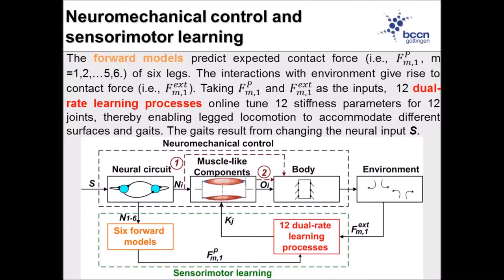Sensorimotor learning for compliance control of a legged robot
Introduction:

The control of multilegged animal walking is a neuromechanical process, and to achieve this in an adaptive and energy efficient way is a difficult and challenging problem. This is due to the fact that this process needs in real time: 1) to coordinate very many degrees of freedom of jointed legs; 2) to generate the proper leg stiffness (i.e., compliance); and 3) to determine joint angles that give rise to particular positions at the endpoints of the legs. To tackle this problem for a robotic application, here we present a neuromechanical controller coupled with sensorimotor learning. The controller consists of a modular neural network for coordinating 18 joints and several virtual agonist-antagonist muscle mechanisms (VAAMs) for variable compliant joint motions. In addition, sensorimotor learning, including forward models and dual-rate learning processes, is introduced for predicting foot force feedback and for online tuning the VAAMs' stiffness parameters. The control and learning mechanisms enable the hexapod robot advanced mobility sensor driven-walking device (AMOS) to achieve variable compliant walking that accommodates different gaits and surfaces. As a consequence, AMOS can perform more energy efficient walking, compared to other small legged robots. In addition, this paper also shows that the tight combination of neural control with tunable muscle-like functions, guided by sensory feedback and coupled with sensorimotor learning, is a way forward to better understand and solve adaptive coordination problems in multilegged locomotion.

See the detail in Xiong, X.; Worgotter, F.; Manoonpong, P., "Adaptive and Energy Efficient Walking in a Hexapod Robot Under Neuromechanical Control and Sensorimotor Learning," in Cybernetics, IEEE Transactions on , vol.PP, no.99, pp.1-1
doi: 10.1109/TCYB.2015.2479237